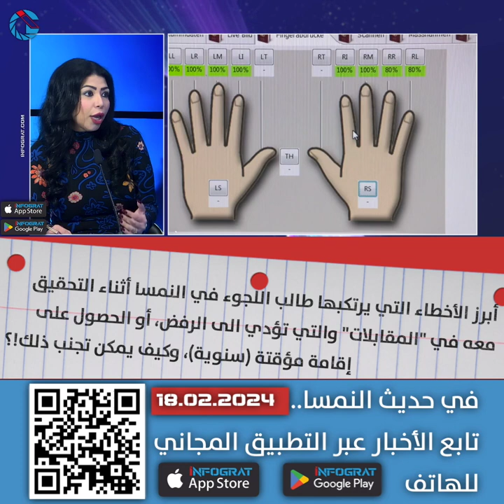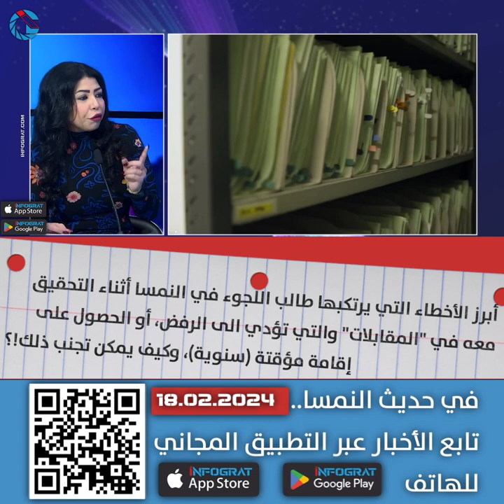أخطاء طالب اللجوء في النمسا أثناء التحقيق والتي تؤدي الى الرفض أو إقامة مؤقتة وكيف نتجنبها!؟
أبرز الأخطاء التي يرتكبها طالب اللجوء في النمسا أثناء التحقيق معه في "المقابلات" والتي تؤدي الى الرفض، أو الحصول على إقامة مؤقتة (سنوية)، وكيف يمكن تجنب ذلك!؟